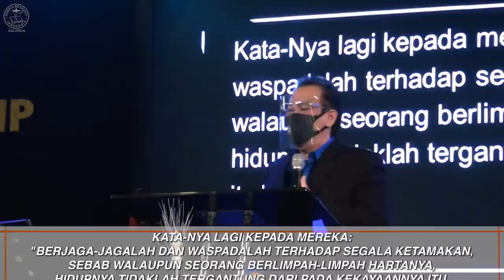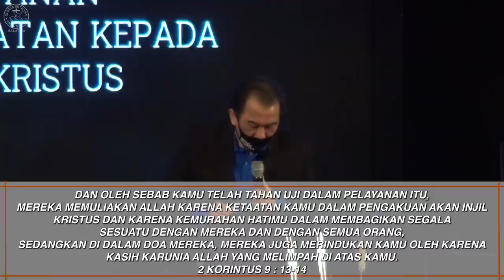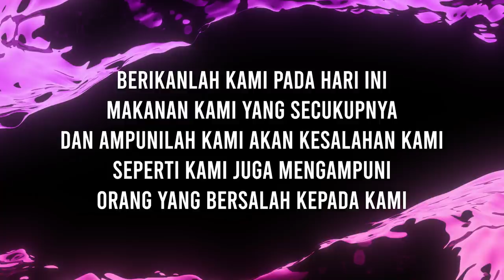Ibadah Raya 30 Agustus 2020 // Pdt. Bambang Hengky // The Power Of Giving